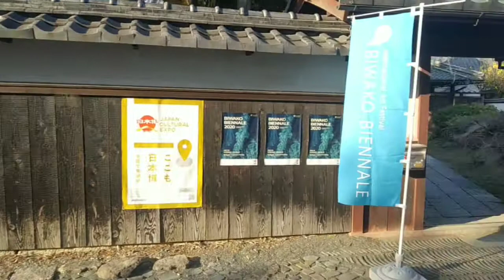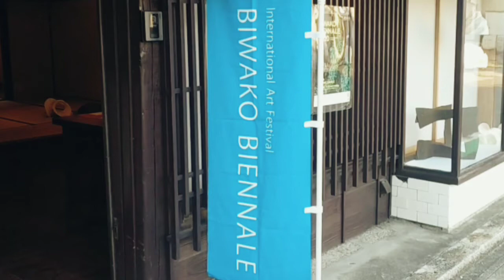🎨ダイジェスト｢BIWAKOビエンナーレ2020｣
ザ・ニュースペーパー福本ヒデです。

今回は、「BIWAKO BIENNALE 2020（琵琶湖ビエンナーレ）」の近江八幡会場をご紹介します。

「BIWAKOビエンナーレ2020」 は、近江八幡の旧市街地と彦根で行われる国際芸術祭です。

ヒデのセレクト｢ダイジェスト映像｣です。体験のおすそわけを
どうぞ♪

◇書籍
福本ヒデ「永田町絵画館」ワニブックス